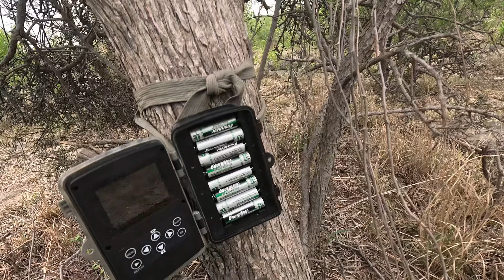آخر کار موروں تک پہنچ گیا۔۔۔۔ || جنگلی موروں کا پیچھا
peacock in jungle
finally I saw and captured wild peacock in jungle of salt range. peacock are very shy and their hearing sense is outstanding you can't reach them so closed.

peacock in wild
peafowl in Pakistan
peafowl in salt range
peafowl in jungle
wild peacock
jungle moor
jungle book
forest guard